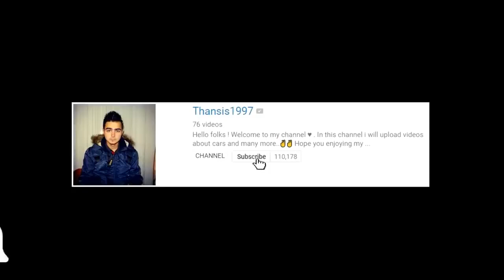top 10 cars in the world